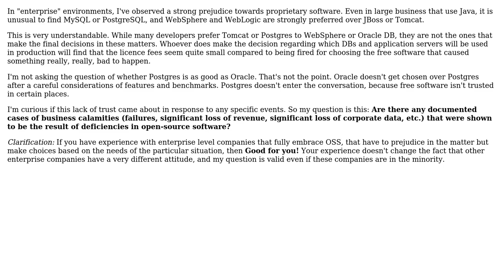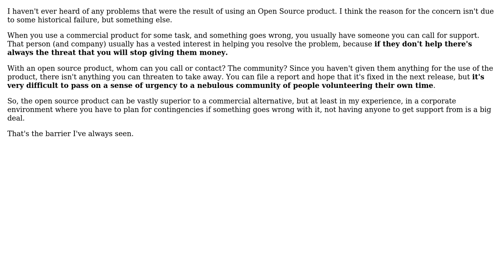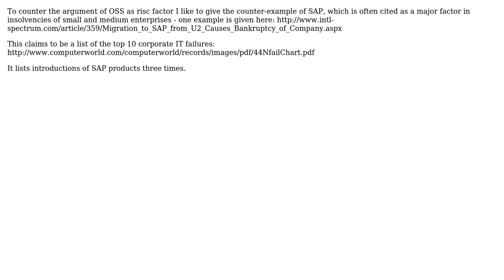Are there any notable examples of business disasters directly attrutible to open-source software?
Software Engineering: Are there any notable examples of business disasters directly attrutible to open-source software?

With thanks & praise to God, and with thanks to the many people who have made this project possible! | Content (except music & images) licensed under CC BY-SA | Music | Images & others | With thanks to user Shawn D. user Robert Harvey user Owe Jessen user maple_shaft user JeffO user Eric Wilson and the Stack Exchange Network Trademarks are property of their respective owners. You are responsible for your own actions.